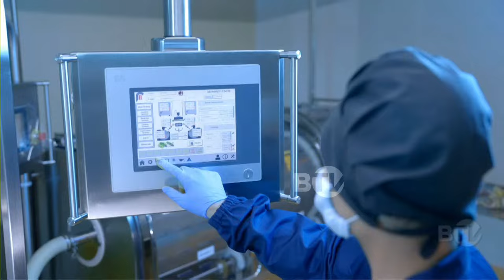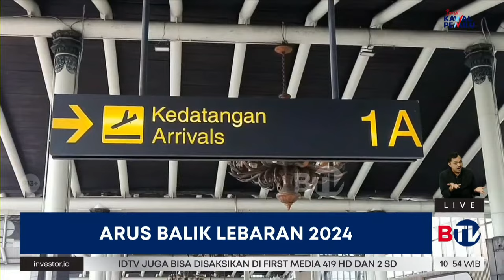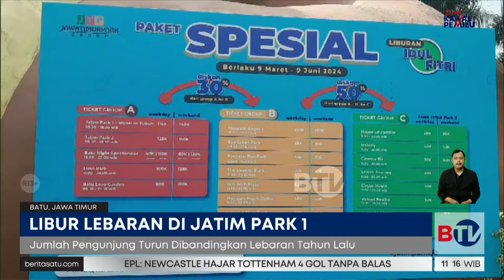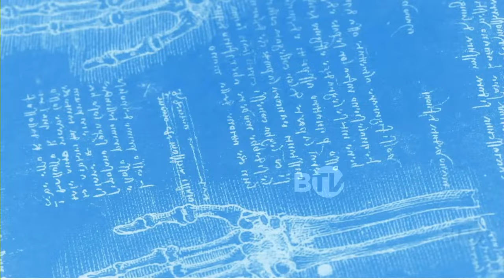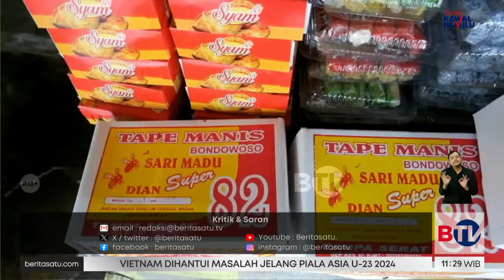🔴 LIVE | Puncak Arus Balik Lebaran Terjadi Hari Ini - Beritasatu Siang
Tepat hari ini, 14 April 2024, diprediksi menjadi puncak arus balik Lebaran 2024. Jutaan pemudik dari berbagai daerah di Indonesia mulai berbondong-bondong kembali ke Jabodetabek. Masyarakat diimbau agar terus update informasi mengenai arus balik dari kepolisian. Masyarakat yang melakukan perjalanan arus balik disarankan untuk istirahat setelah mengemudi 4 jam.

Saksikan beritanya bersama Soza Hutapea dalam BeritaSatu Siang, 14 April 2024 pukul 10.30 WIB.